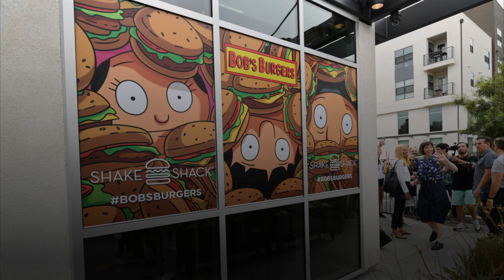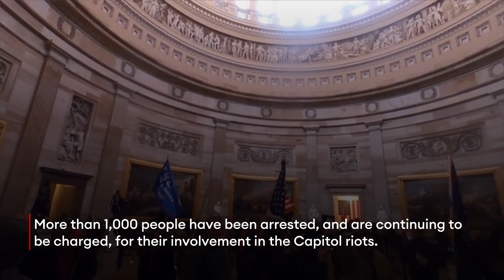‘Bob’s Burgers’ Actor Arrested For Alleged Involvement In Jan. 6 Riot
Jay Johnston, an actor known for recurring roles on shows like Bob’s Burgers and Arrested Development, was charged Wednesday with a felony and several misdemeanors for his alleged involvement in the riots at the U.S. Capitol on January 6, 2021, joining over 1,000 defendants in the years-long Capitol riot investigation.